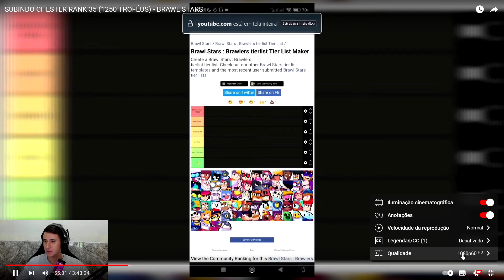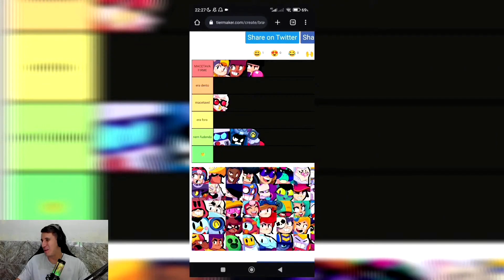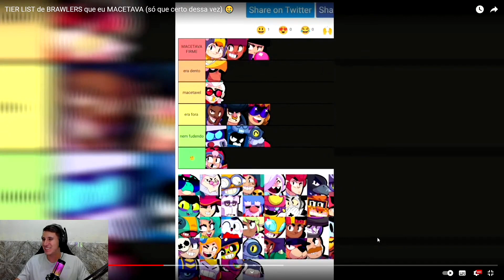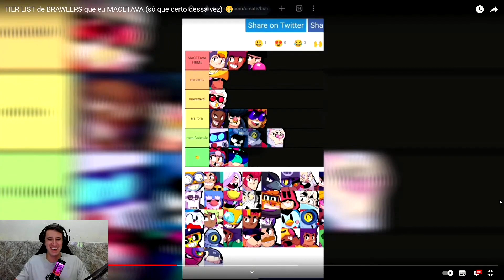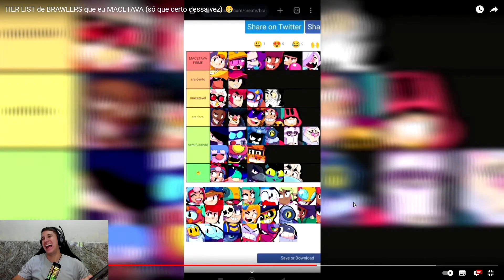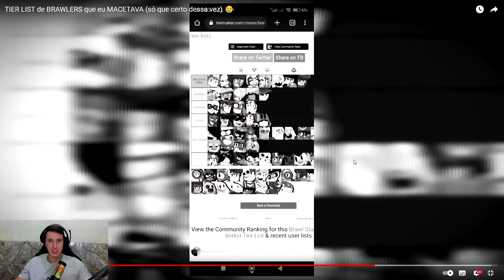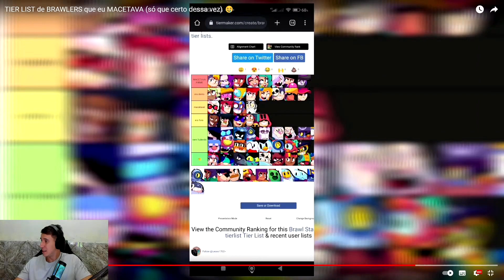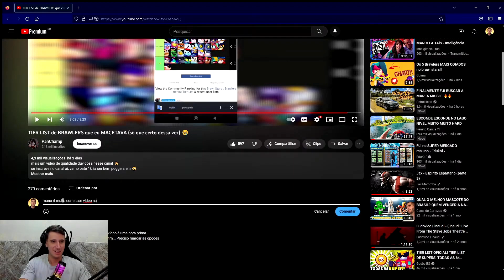REAGI A TIER LIST DOS BRAWLERS QUE EU MACETAVA! BIZARRO!!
INSTAGRAM DO CANAL: jcfaria.m
ROXINHA: JcBuller